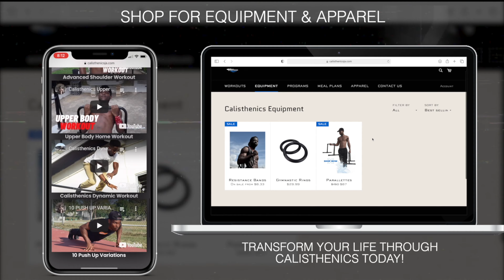Girls Reacting To Street Workout IN Public 2021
Girls Reacting To Street Workout IN Public 2021! calisthenicsinpublic GIRLSREACTING streetworkoutinpublic #2021

Hey guys here's a short in public done by Jay and myself to get some girls reactions to us doing calisthenics in public.

We also have handstand hoodies and resistance bands for sale that you can check out

And we will be doing more of our videos based on poll results from instagram and the community tab of this YouTube channel.

Thanks for your love and support: ENJOY!

Get daily workouts delivered straight to your phone through the Calisthenics Jamaica App.

Our aim is to revolutionize how Jamaicans and the rest of the Caribbean transform their fitness life from home or outside of the gym! Stay strong and stay training.

QUESTION — Do you want to see more dance moves in public? Should we include more Jamaican music?